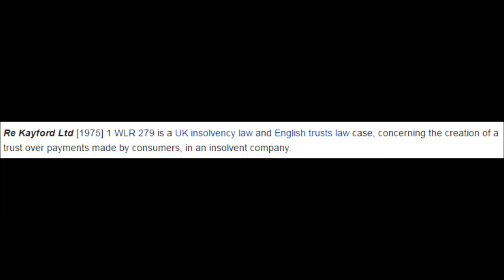GDL LLB Law Cases Equity and Trusts: Re Kayfords